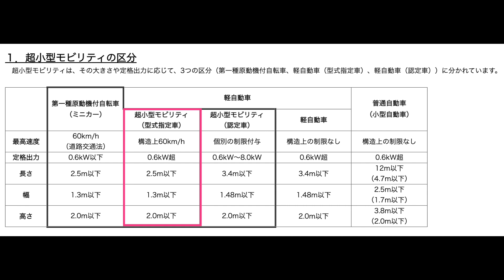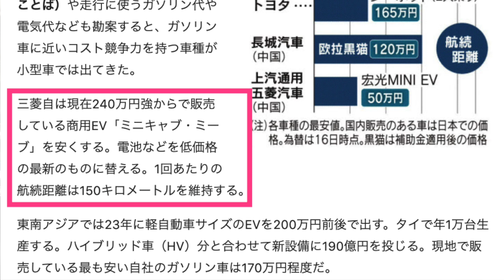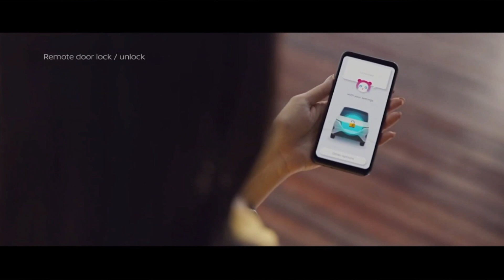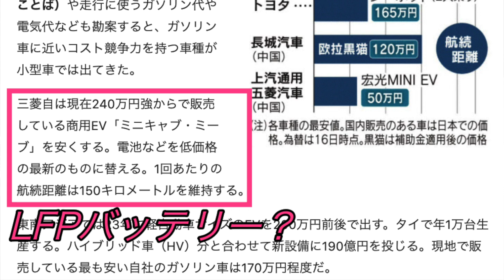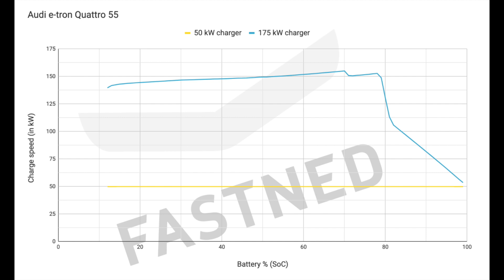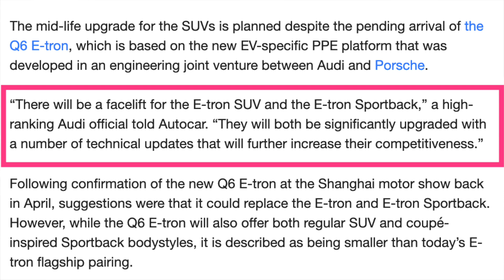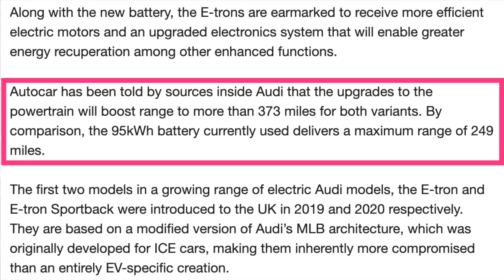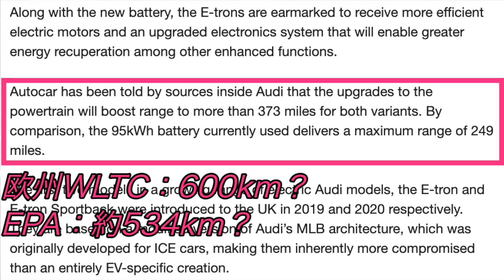【100万円台EV爆誕へ！】電気自動車ニュース【三菱が100万円台の軽自動車EVを発売・e-tronの航続距離がテスラに匹敵の600kmを達成へ】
【❗️日本一分かりやすいEV専門メディア《EVeryone》運用スタート❗️】

・日本の三菱自動車が2023年度までに、すでに発売している商用の軽サイズの電気自動車であるミニキャブ・ミーブを、
なんと100万円台まで値下げし、その価格競争力を高めながら、特にラストワンマイルとしての商用車セグメントの市場を囲い込む動き、
そしてこの動きは、日産と共同で発売する軽サイズの電気自動車とも連動している可能性

・アウディのフラグシップ大型電気自動車SUVであるe-tronが、来年である2022年中にも大規模なモデルチェンジが行われ、その航続距離をなんと1.5倍以上も向上させる公算、
その唯一の弱点ともされていた航続距離を大幅に改善することで、競合車種と比較してもさらに競争力を高める格好に

↓【あなたがEVバッテリーを交換する日は訪れません】ENEOSがゲームチェンジャーと言われるバッテリー交換ステーションの実証実験を開始したが、、↓

↓【これはダメかもわからんね】日産アリアとBZ4X完全敗北確定　EVユーザー待望の高速道路上の超急速充電器が、全く期待できなくなった件↓

【関連動画】
↓【日産アリアの兄弟車ついに登場！】メガーヌEV＆156万円格安EV！ルノーの新型電気自動車が続々登場↓

↓【ガソリン車はEVよりも燃えること、知ってる？】”電気自動車は燃えるので危険である”という主張は正しいのか？　データから徹底考察↓

↓【日本は電気自動車ガラパゴスでいいと思ってる奴、聞け】EV＆バッテリー生産にコミットしないと、日本は確実に沈没します↓

【テスラ特別特典】
下記リンクからテスラ車を購入すると、1500km分相当の無料スーパーチャージャー利用特典が付与されます！
そして、私も同様にスーパーチャージャーの無料特典が付与されますので、本チャンネルを応援していただける方のご利用もお待ちしております！

定期的なライブ配信でのEVに関する質問に答えます！

Twitterは＠EV_Native